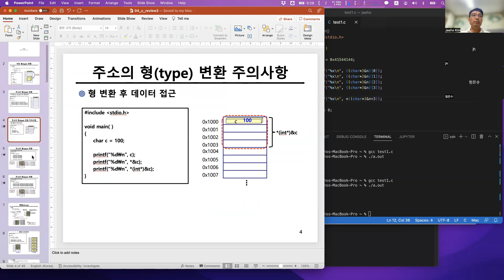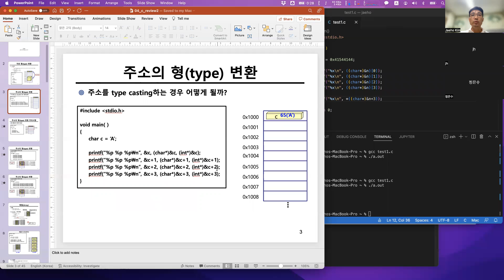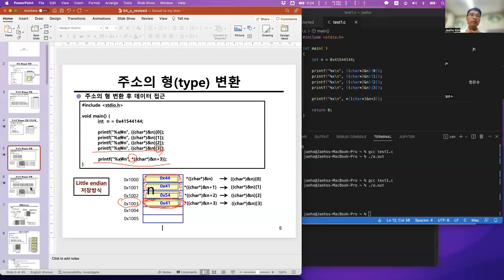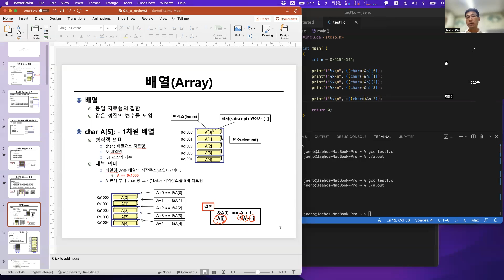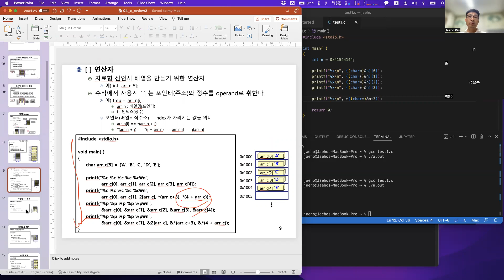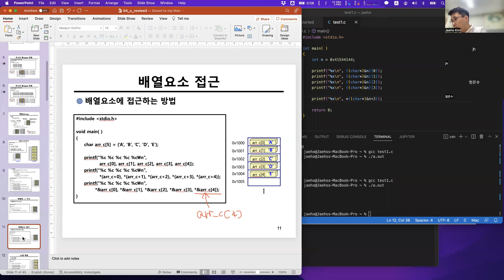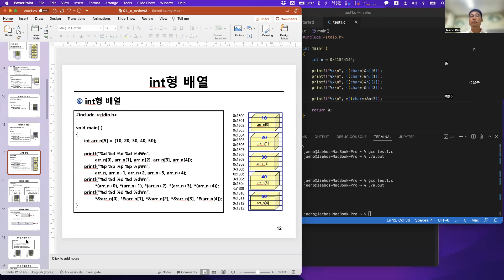[USG비교과] day6 - IT개발자 준비를 위한 기초 및 개발환경 이해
포인터와 배열의 관계